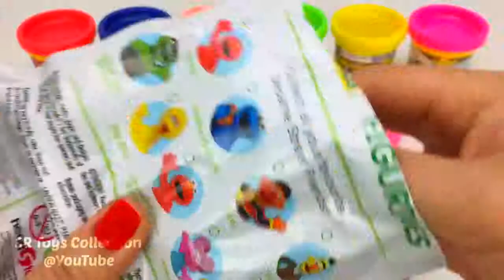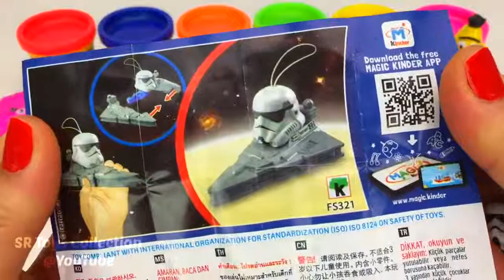Making Ice Cream and Learn Numbers - Prisigachi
Aprende los numeros
Aprende los colores
Video infantil
Canciones Infantil en ingles
Ninos entre 0 y 3 años.